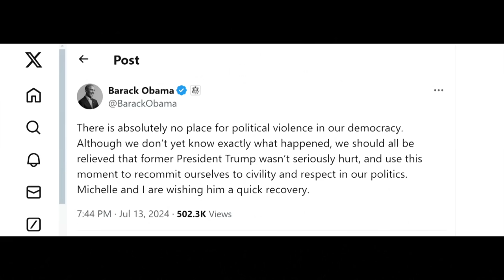Mordversuch auf Trump - Attentäter identifiziert | AFP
Nach den Schüssen auf Ex-US-Präsident Donald Trump bei einer Wahlkampfveranstaltung hat die Bundespolizei FBI nach Berichten von US-Medien den Attentäter identifiziert. Es handele sich bei dem Schützen um den 20-jährigen Thomas Matthew Crooks aus Bethel Park im Bundesstaat Pennsylvania, berichteten US-SEnder unter Berufung auf das FBI.